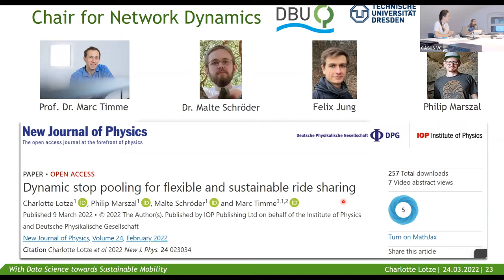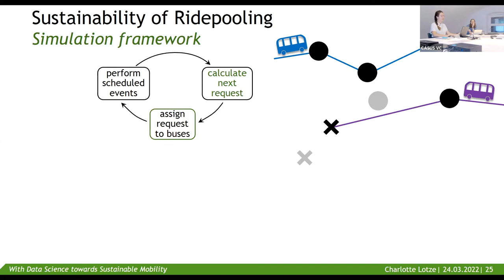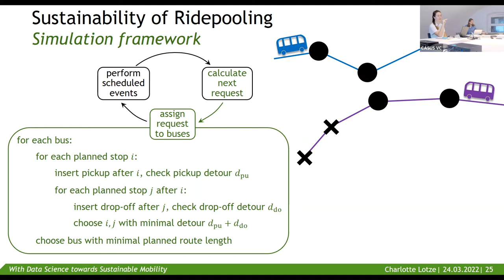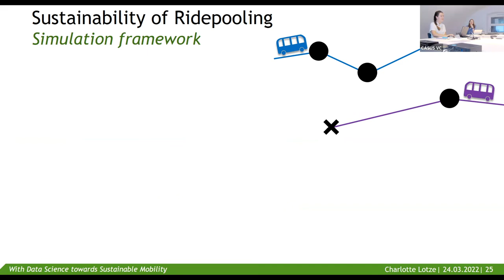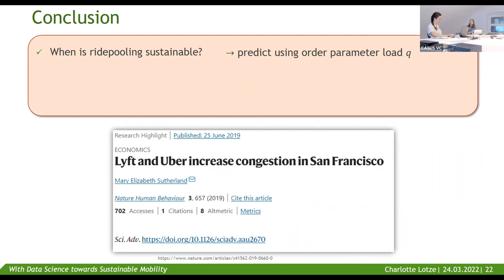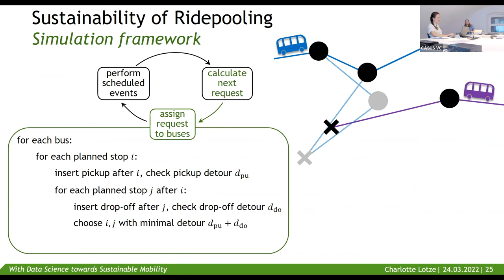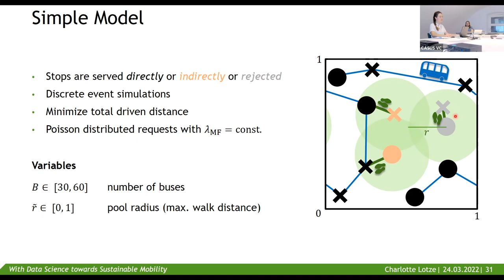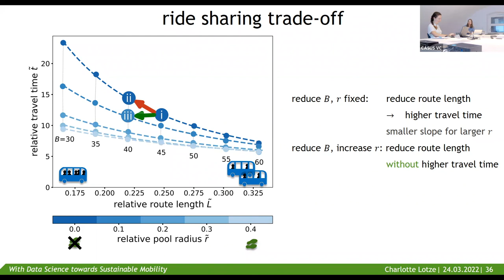Institute Seminar | Charlotte Lotze | 2022-07-05 | 2/2 Discussion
TITLE: With mathematical models and data science towards sustainable mobility – a physics perspective on ridepooling by Charlotte Lotze, cfaed, TU Dresden, Germany

Charlotte is a PhD student in the group of Prof. Marc Timme, Chair of Network Dynamics at the Center for Advancing Electronics Dresden (cfaed) at TU Dresden. Her latest publication can be found in the open-access journal “New Journal of Physics”.

ABSTRACT: Ridepooling – the bundling of simultaneous trips of several people in one vehicle – may help to reduce the carbon footprint of human mobility. However, the complex collective dynamics pose a challenge when predicting the efficiency and sustainability of ride sharing systems.

In her talk, Charlotte will introduce a system parameter and she will analytically derive that it predicts the ecological sustainability of ridepooling services from mean field quantities alone. In addition, she shows this both for a simple toy model as well as for real data.

Untermarkt 20
D-02826 Görlitz